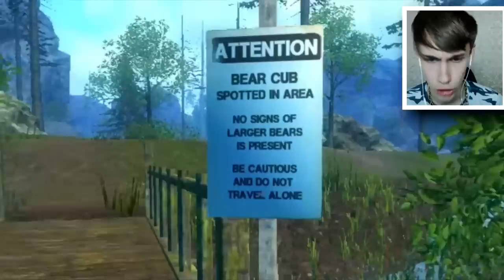MIJN NIEUWE BEER! (TE GEK!)